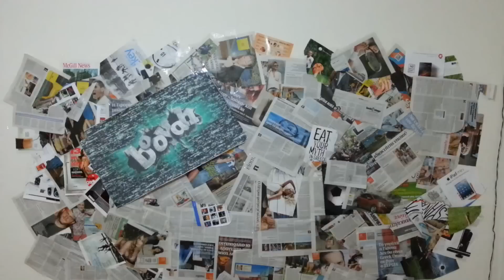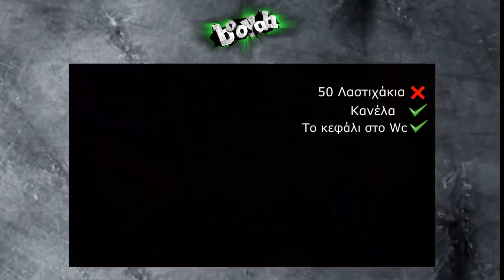ΓΙΑΤΙ?? - BOOYAH TV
BOOYAH!
Σήμερα σχολιάζω όλα αυτά τα video που με έκαναν να αναρωτιέμαι γιατί να υπάρχουν μέσα στο youtube!Από την άλλη μεριά όμως αν δεν υπήρχαν τέτοιου είδος video δε θα είχα τι να σχολιάσω. οποτε. THANKS!! :)